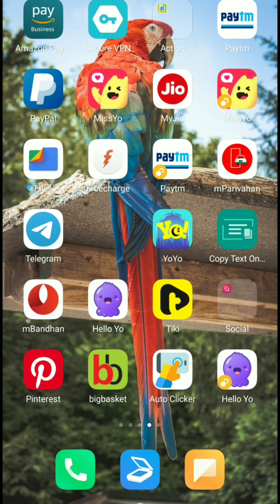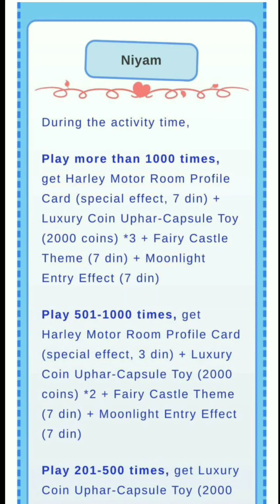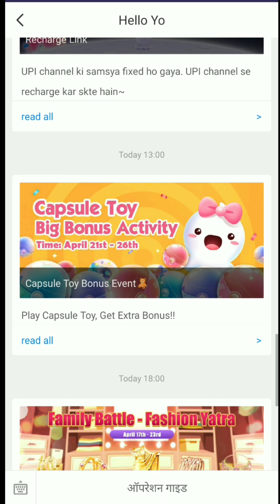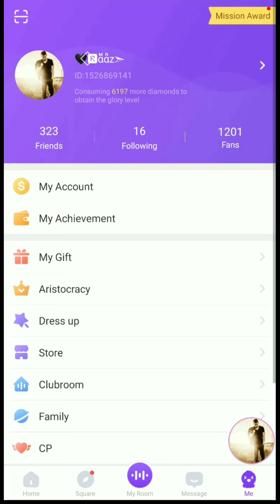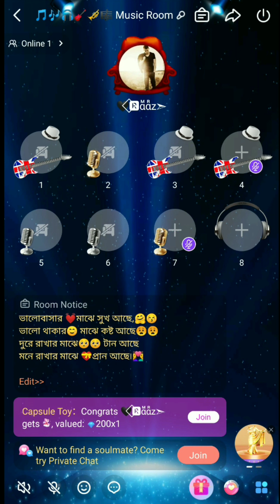Hello yo new event khale or dher sare inam jite/ Free Entry/Capcul Gifts